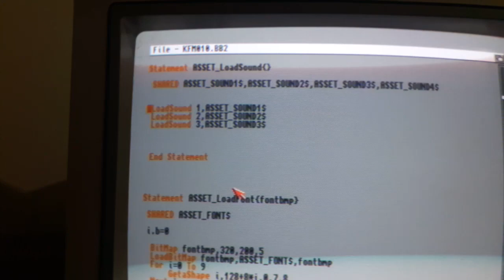KUNGFU MASTER FOR AMIGA TEST DEMO 7 WITH MUSIC AND SNDFX